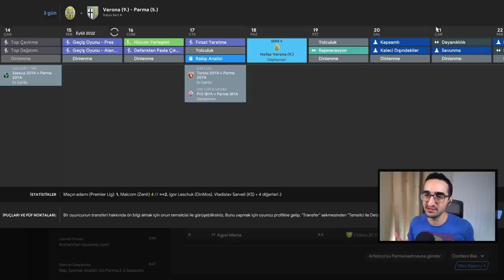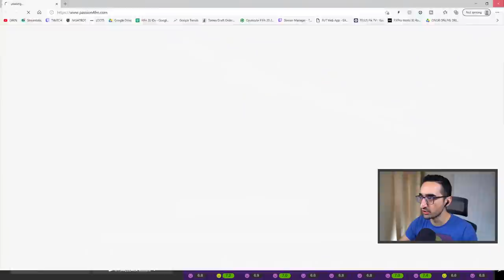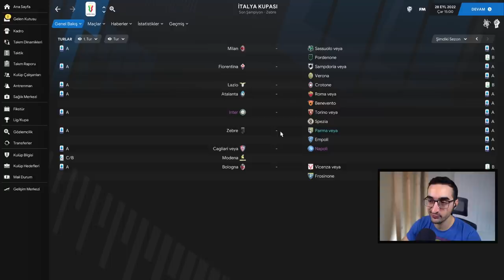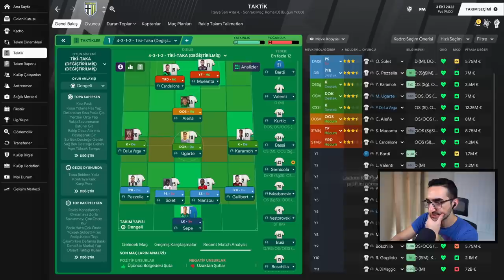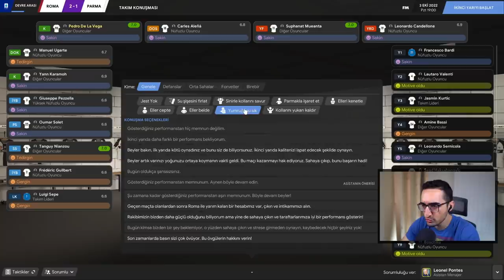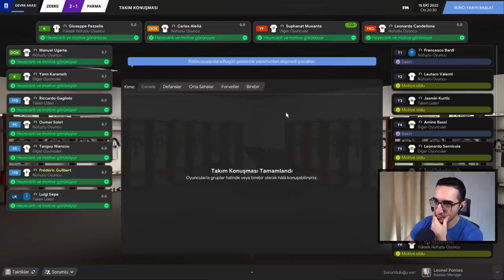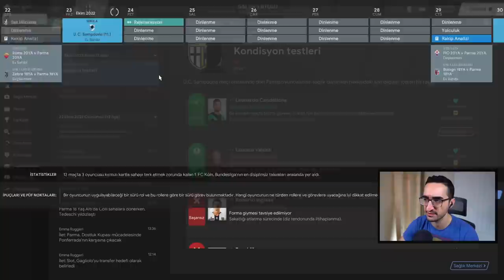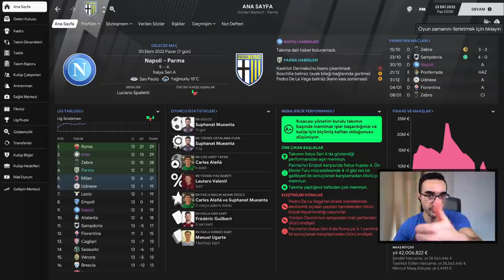EN AKIL ALMAZ GOL! KALECİNİN BÜYÜK HATASI!! // FOOTBALL MANAGER 2021 PARMA KARİYER #4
Football Manager 2021 Parma kariyerde kalecimiz Sepe inanılmaz bir hataya imza atıyor ve yok artık dedirtiyor!